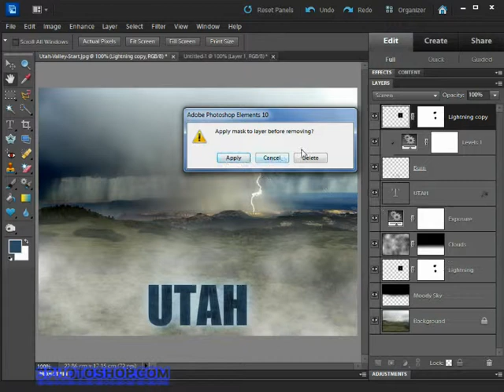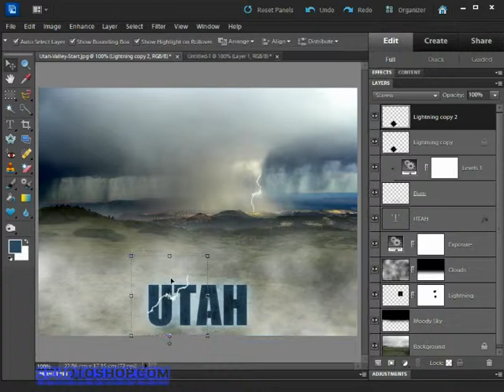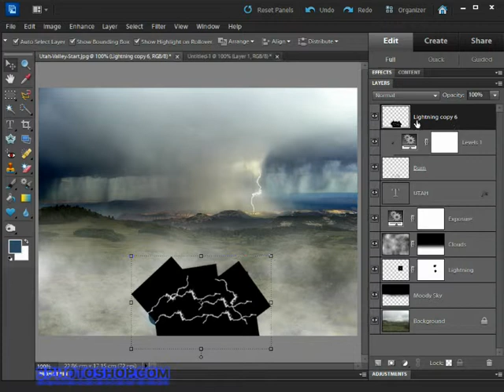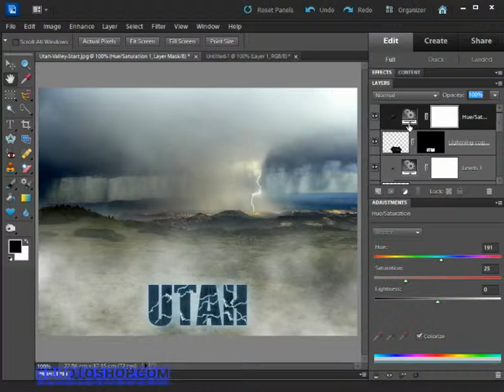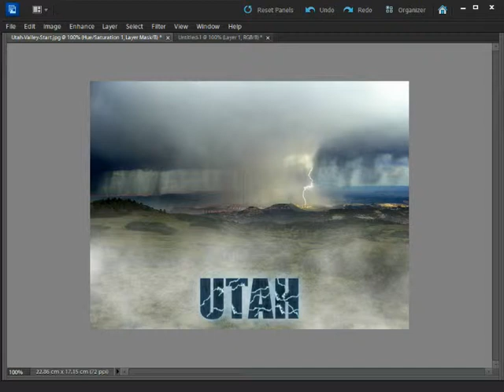Lightning Effect in Photoshop Elements - Lightning Text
After setting the mood, crafting a bolt of lightning, and generating a block of burnt text, it's now time to add the lightning effect to the text itself. To do this we'll be duplicating the original lightning bolt and getting help from a neat little clipping trick in order to confine the electricity to the inside of the font. The result is a high-voltage, action packed Utah valley a million miles away from where the original photograph was taken.